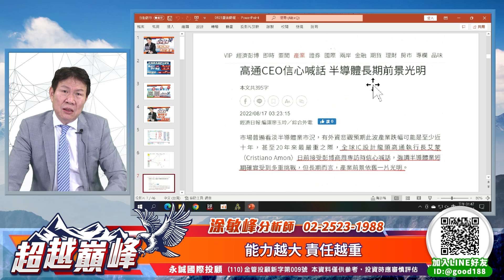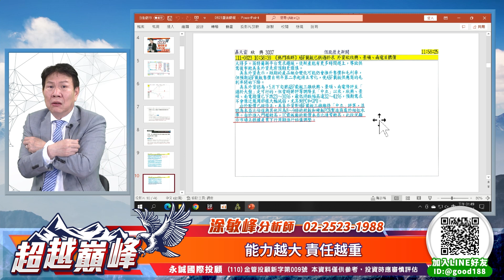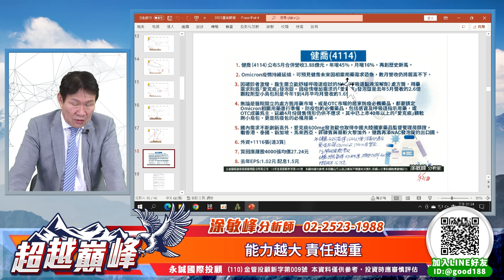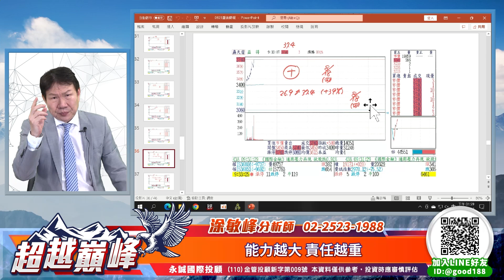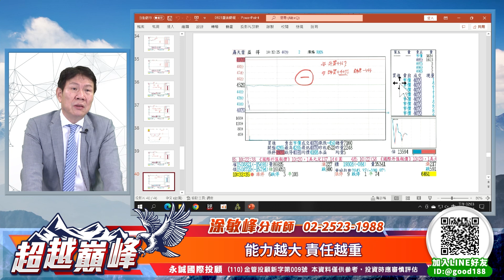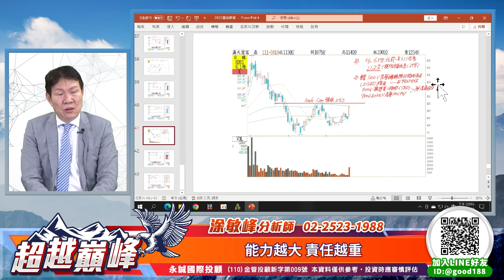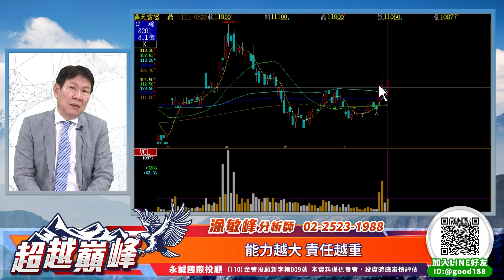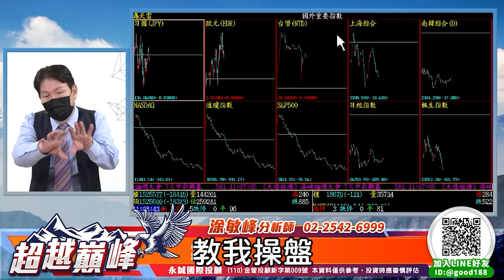能力越大 責任越重｜20220823 涂敏峰 分析師｜超越巔峰｜永誠國際投顧